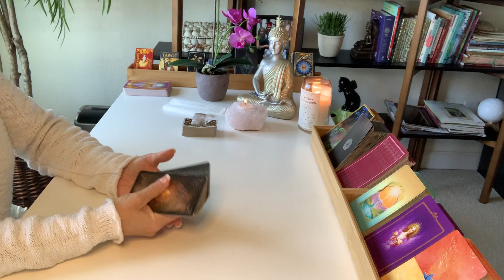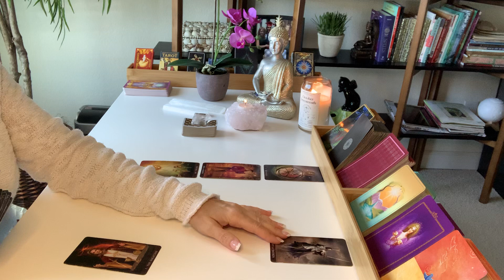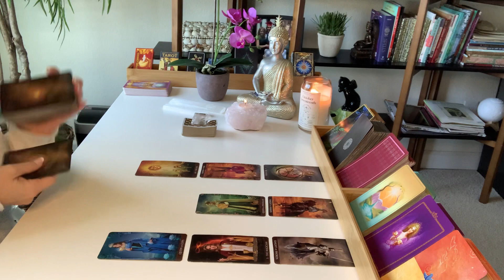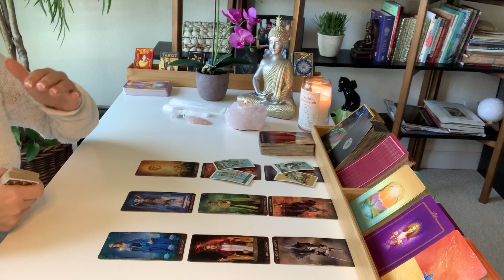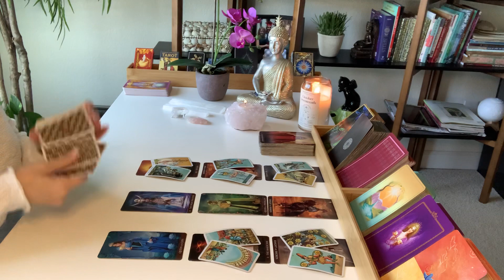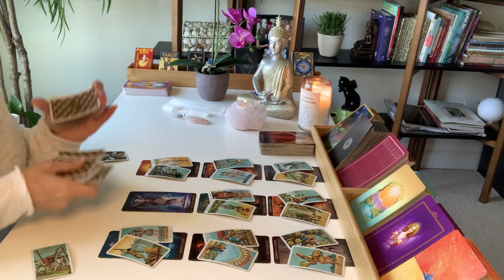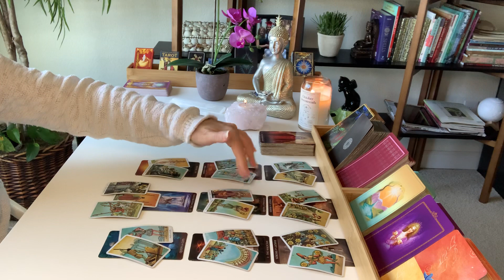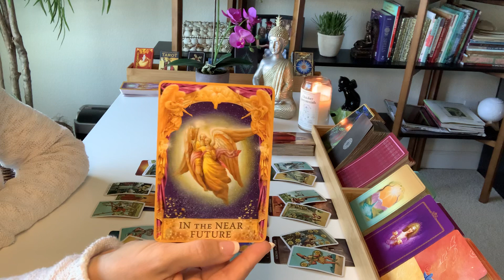GEMINI LOVE | Someone Just Spilled The Tea... | FEBRUARY 14TH - 20TH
Hi Gemini, this is your Tarot Reading for the third week of February 2021.

Decks used in this reading:
Arcanum Tarot Cards
Radiant Wise Spirit Tarot Mini
Angel Answers Oracle Cards by Hay House